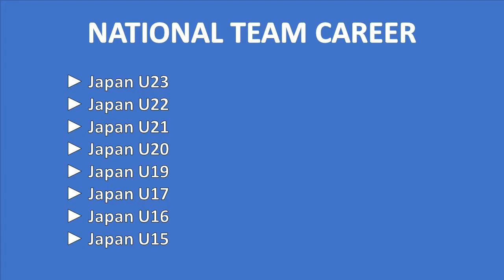Kosei Tani 谷晃生 ► Insane Saves｜HD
Considered to be one of the world's top goalkeepers born after the year 2000, Kosei Tani 谷晃生 is certainly a player worth to pay attention to. Despite being only 19 years old, he already has produced a ton of amazing saves; furthermore, this video doesn't show, but he also excels at his passing and building up skills.